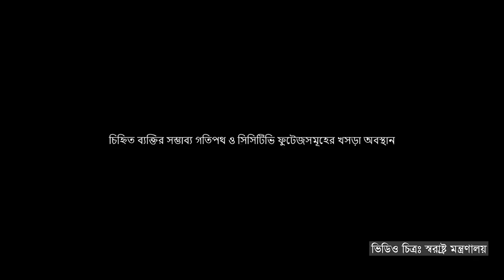সেদিন রাতে কী ঘটেছিল কুমিল্লায়?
কীভাবে হয়েছিল দেশজুড়ে সহিংসতার সূত্রপাত? সেদিন রাতে ইকবাল কীভাবে মণ্ডপে কোরান রেখেছিল, কোরান রাখার পর কী করেছিল সেই ভিডিওটি স্বরাষ্ট্র মন্ত্রণালায় থেকে দ্য ডেইলি স্টারের কাছে এসেছে।